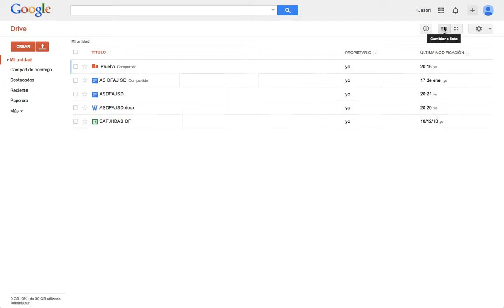COMO CAMBIAR LA MANERA DE VER LOS DOCS EN GOOGLE DRIVE